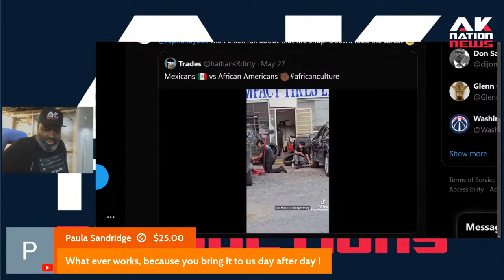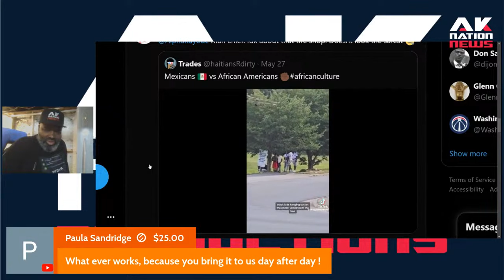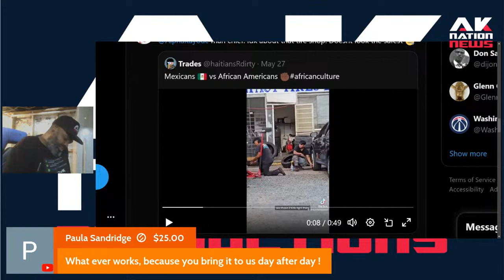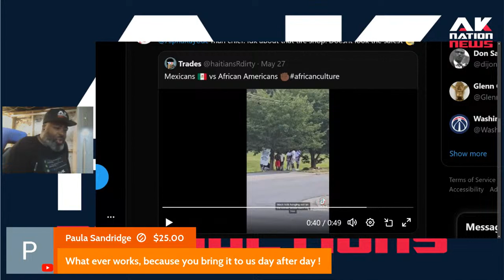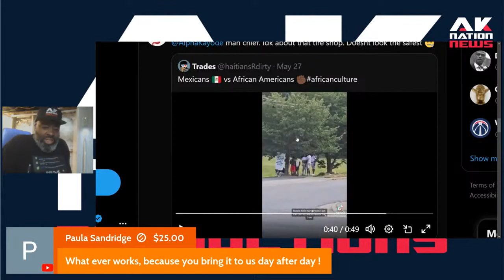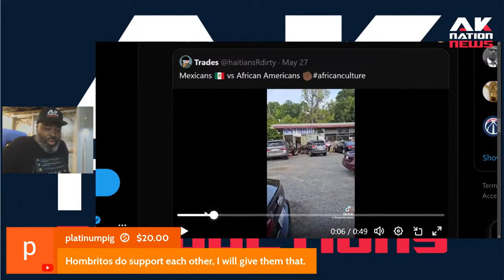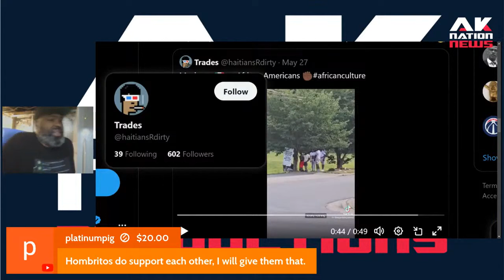Outrage after Latino teen opens tire shop & disrespectful, loitering thugs turn it into a hangout.